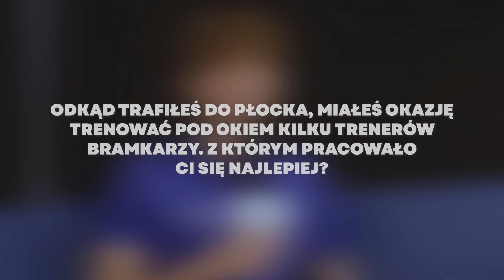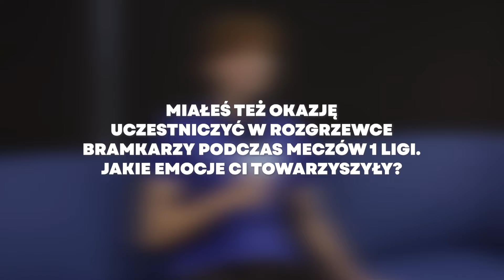Szymon Wadas: "Trzeba napędzać się nawzajem"